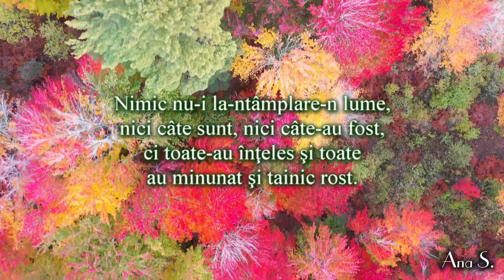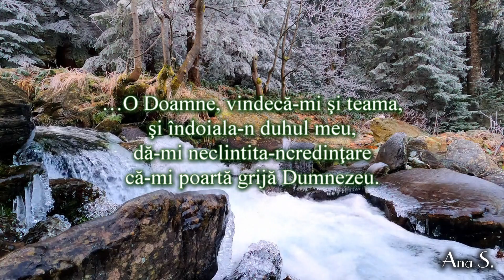NIMIC NU S-A-NTÂMPLAT | TRAIAN DORZ | POEZII CRESTINE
Daca v-a placut nu uitati sa va abonati! Fiti binecuvantati!
Poezie crestina : NIMIC NU S-A-NTÂMPLAT
Autor: TRAIAN DORZ
Recitare: Ana S.